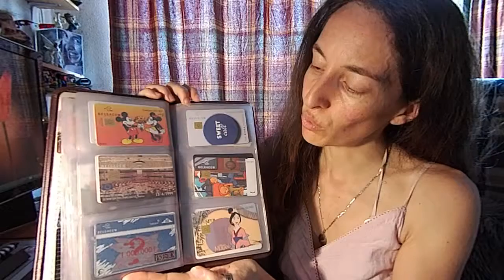Credifone - Recorda-se disto?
E antes dos telemóveis, se ia na rua e precisava de telefonar a alguém? O que fazia? Podia não ter o Superhomem por perto, mas se tivesse a cabine telefónica estava safo. E se não tivesse moedas? Credifone: Recorda-se disto?

Todas as segundas-feiras trago novas dicas, ás vezes às quartas temos tutoriais ou uma TAG e às sextas recordo o passado com alguma nostalgia. ;)

Grata!

Apartado 1041
EC Corroios - Almada
2856-909 Corroios

Escreva-me! :)